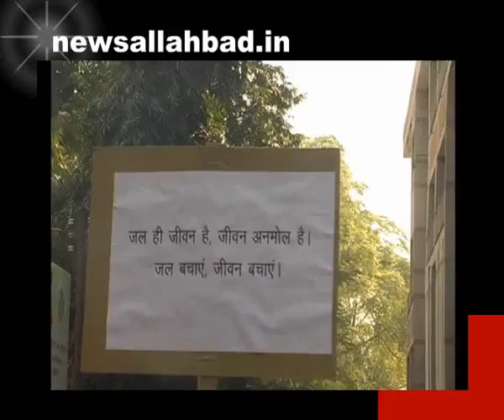newsallahabad 20 2 14 2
जल संरक्षण सप्ताह के तहत हाईटेक जल रथ रवाना, निकली बच्चों की रैली